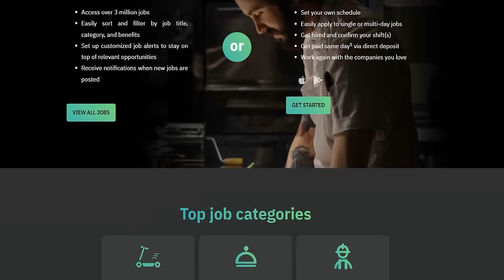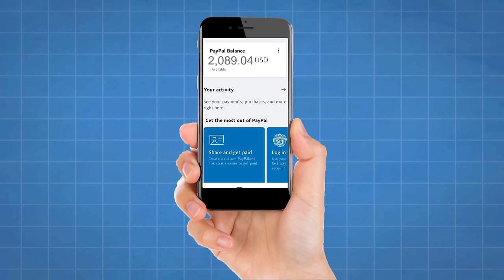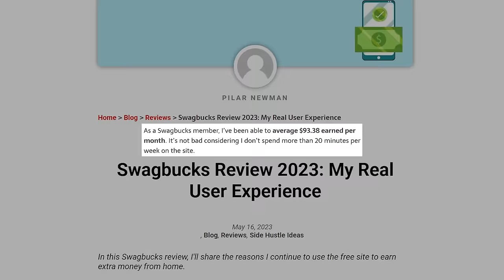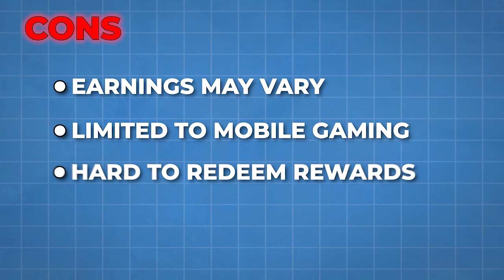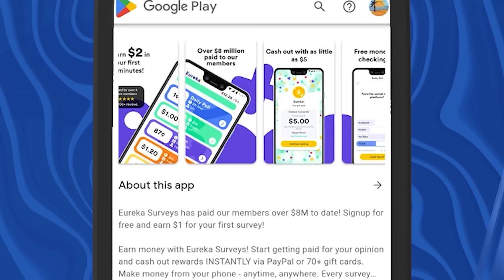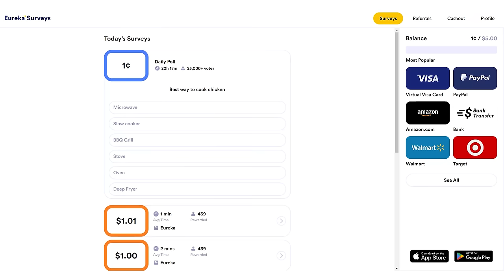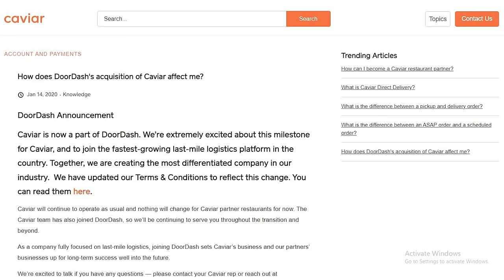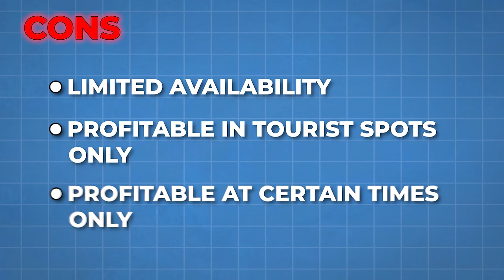13 Apps That Will Pay You DAILY! (Work From Home Apps)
In this video, I'll introduce you to 13 Apps That Will Pay You DAILY! (Work From Home Apps)! These apps have already been tested, and several people are actually earning from them.

Whether you want to make a little extra side money or even replace your full-time income, these get paid daily apps are a great way to work from home on your own schedule. Get paid daily with these apps and start earning money online.